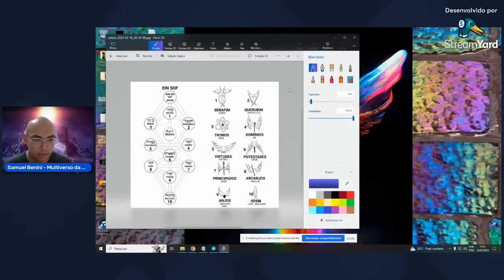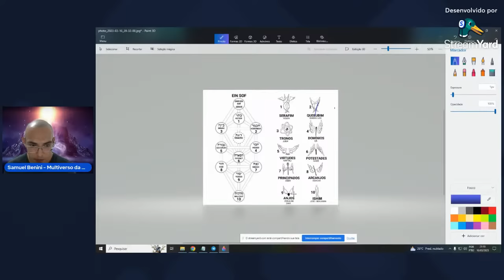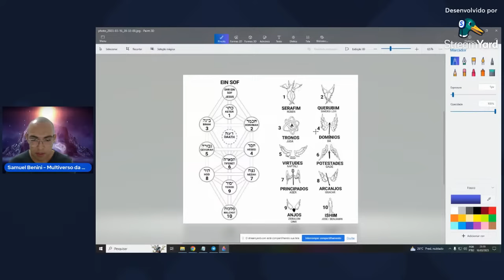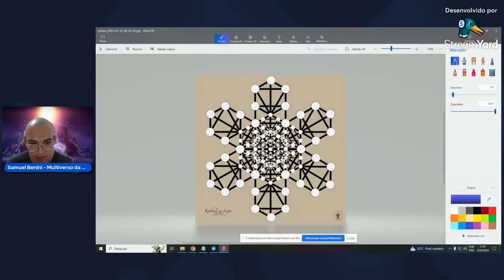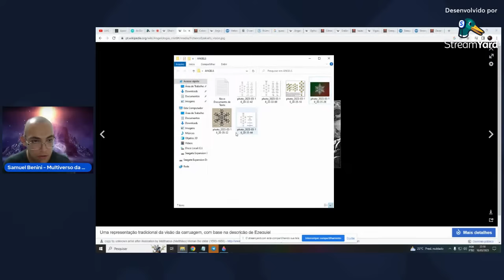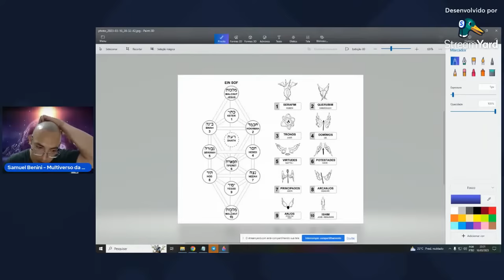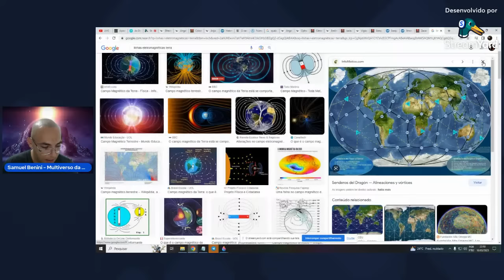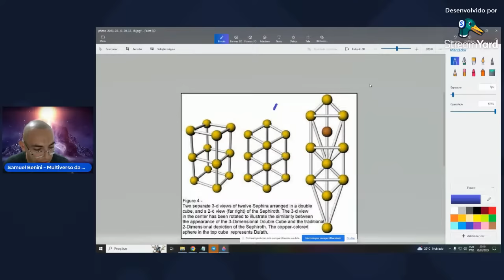LIVE - Hierarquia dos Anjos - Tribos Celestiais - 10 Céus - 7 Céus - Anjos e o Multiverso do Criador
Olá, sou Samuel Benini e agradeço ao Pai, ao nosso Pia Celestial por me presentear tesouros dEle dos quais eu quero compartilhar com você

Fui o dono do canal MetafisicaMente, e darei continuidade aqui neste canal, se conhece o material do MetafisicaMente e tem curiosidade sobre o conteúdo dele ou simplesmente quer ter todo o material antigo Compilado e Organizado há links abaixo na Kiwify

O conteúdo é o mesmo, você escolhe o que está ao teu alcance ou que considere digno
Grato pela troca de energia, orem sempre pelo canal e que eu possa ser canal de bênçãos pra você

TMJ !!! Shalom Shalom !!

Link do Segundo Canal ainda não ativo (começa em Abril) chamado Canal Multiverso da História

Se você conhece meu trabalho e gosta da abordagem que faço e deseja
voluntariamente ajudar, ofertar eu agradeço a Deus e a sua vida desde já